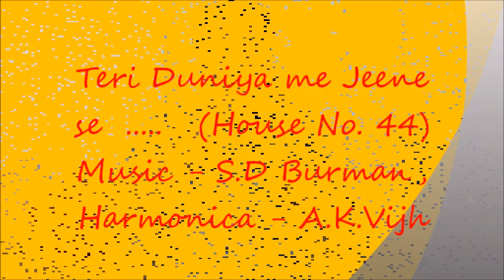Teri Duniya me Jeene se...(House Number 44) on mouth organ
This song from Black and White era has been sung by Hemant Kumar sahab, for the film, "HOUSE NUMBER 44" , music - S.D.Burman
This beautiful karaoke track was shared by one of my 'harmonica friends', Mr. Ram N Ramakrishnan and i played the song on Hohner 270 in the key of Bb( A reverse slider)
The video is purely non commercial, meant to be shared amongst friends for learning as well as entertainment.